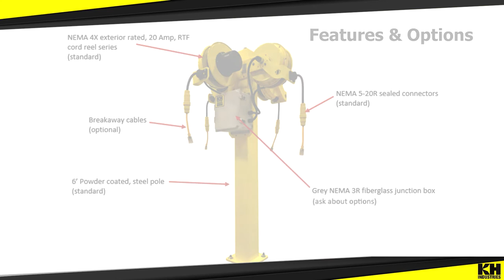KH Cord Reel Stations & Fleet Charging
Ideal for engine block heater solutions, electric pallet jack charging, electric vehicle charging and more.

Industrial grade cord reel stations are available in a variety of configurations and are fully customizable based on unique job specifications. Powder coated for durability and NEMA 4X reels for maximum corrosive resistance in all weather conditions. Fully assembled and delivered to your site.

KH Industries also offers a wide selection of heavy duty industrial cord reels for both indoor and outdoor use. These industrial grade retractable cord reels are offered in a variety of configurations to suit the needs of any job site. Choose from various amperages, reels, cord types, colors and accessories, or get a custom configuration if you can’t find exactly what you’re looking for.

KH Industries specializes in designing products built to your exact specifications.